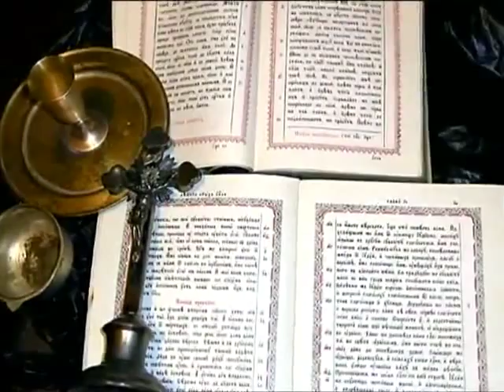Одесская милиция поймала "церковного вора"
Одесская милиция поймала "церковного вора" - Новости. Утро  - Интер - 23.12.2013

Odessa police caught the "Church of the thief" - news. Morning - inter - 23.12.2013